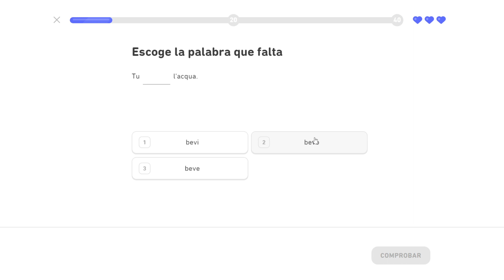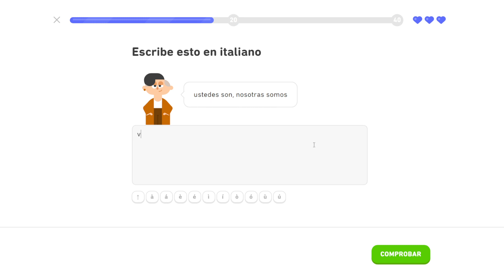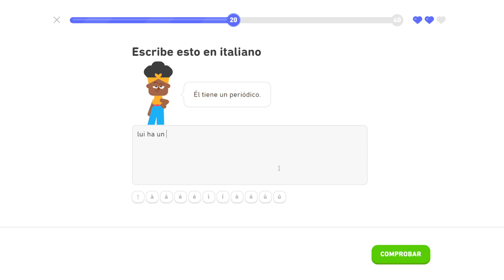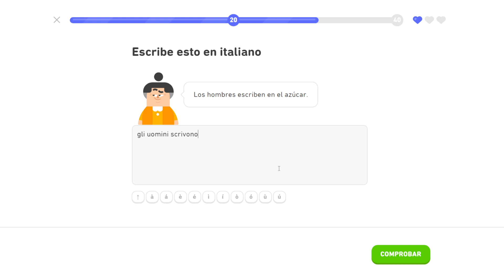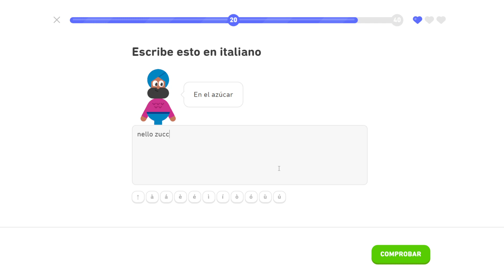Trofeo Legendario, Unidad 1 (2/8) - Completando el Italiano - Duolingo - #124